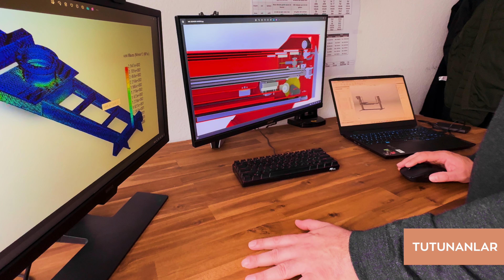23 | Makinasını Taklit Ettiği Fabrikada Tasarım Mühendisi Oldu | Atalay Akyürek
Bu hafta Tutunanlar’da Ahmet Daştan’ın konuğu makina mühendisi Atalay Akyürek. Bu bölümde Marmaray Mühendisi Akyürek’in Almanya’da ilginç iş bulma hikayesini ve tecrübelerini izleyeceksiniz. ￼￼